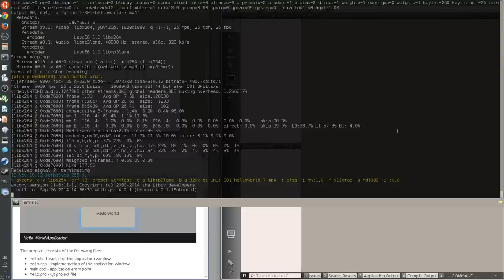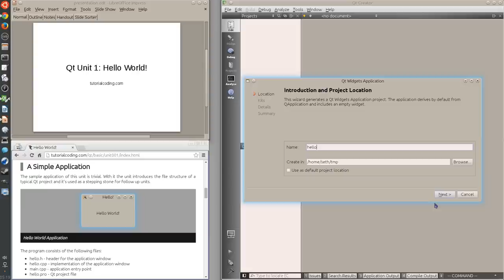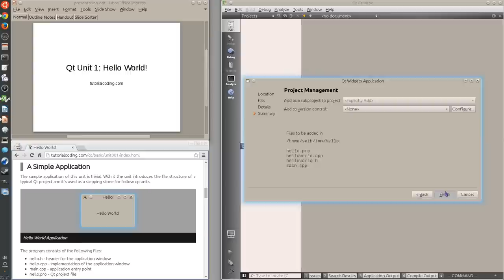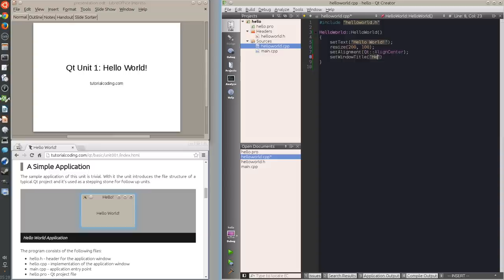Qt Tutorial: Unit 1, Hello World!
The first unit in the Qt Tutorial series. It introduces how to create a very simple application and details the basic structure of such. The tutorial page for this video is